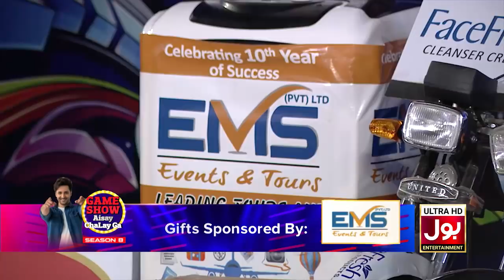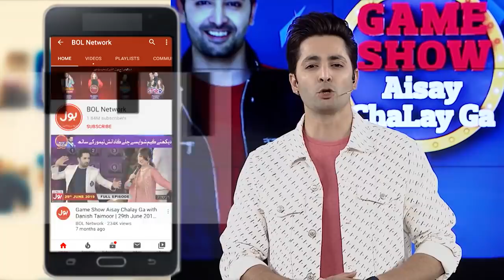Elon Musk In Game Show? | IQ Test | Game Show Aisay Chalay Ga Season 8 | Danish Taimoor Show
Elon Musk In Game Show? | IQ Test|  Game Show Aisay Chalay Ga Season 8 | Danish Taimoor Show | TikTok